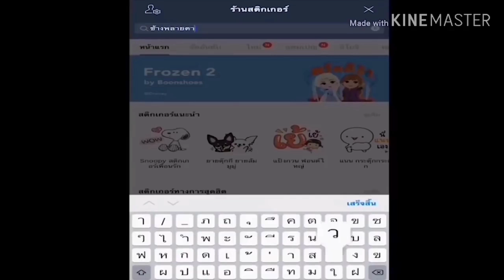หนูดาวก่อนจะไปช่วยงาน บ้าน .. มาดูแสบแค่ไหน !